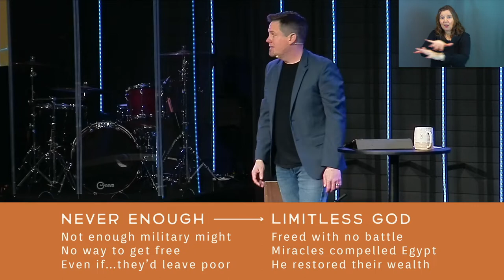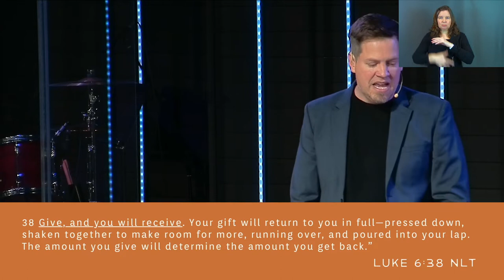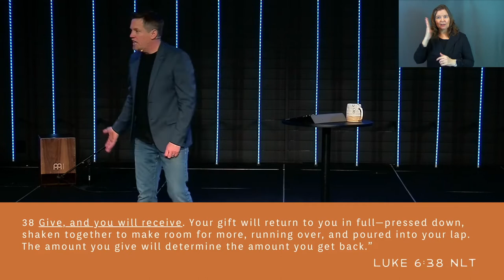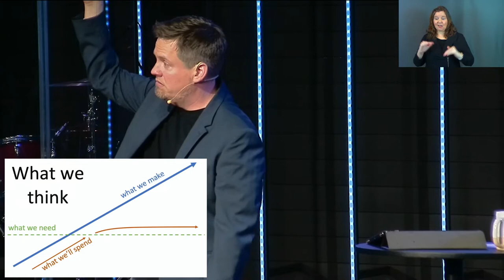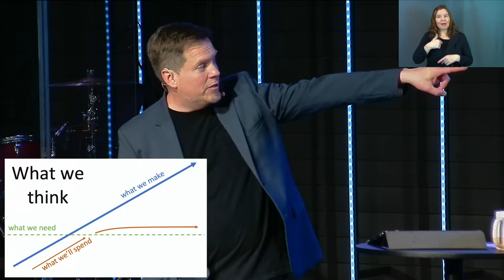Limitless God | Part 1: A Limitless Life (Sermon Only)